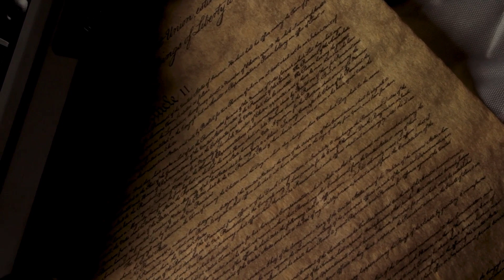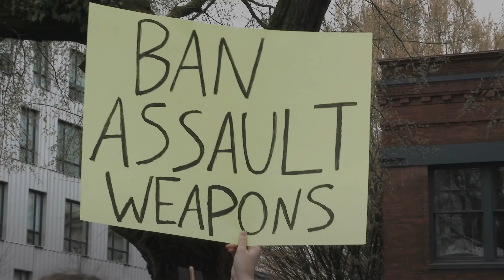invideo ai 1080 Fashionable Citizen Network The Second 2023 12 09